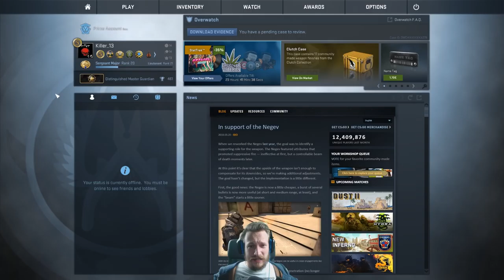Chaoten Team | CS:GO Matchmaking | Deutsch/German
Oh damn, da habe ich mal wieder ein paar Chaoten am Start xD
csgo deutsch
Cs:Go Skins kaufen und verkaufen:
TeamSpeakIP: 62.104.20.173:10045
Password: ebn

Mein Equipment:
Gaming Monitor
2. Bildschirm